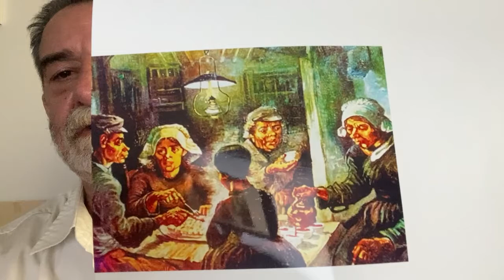Masterpiece6 video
We continue to ruminate about the quality and importance of art